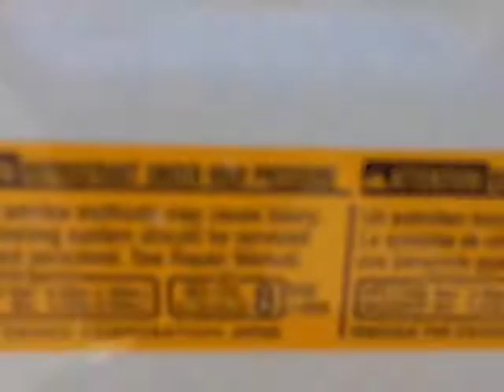TOYOTA RAV-4 SPORT 2007 (JUSBER MUNOZ) (FOR SALE)